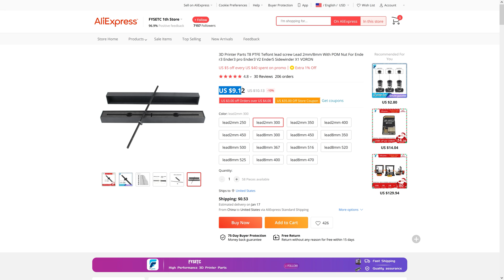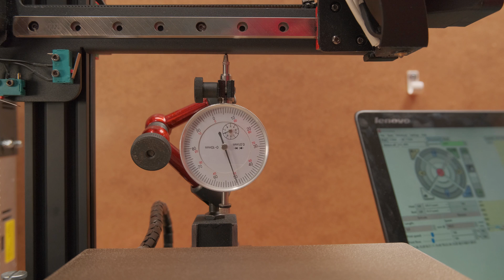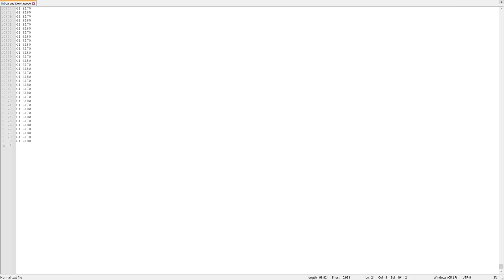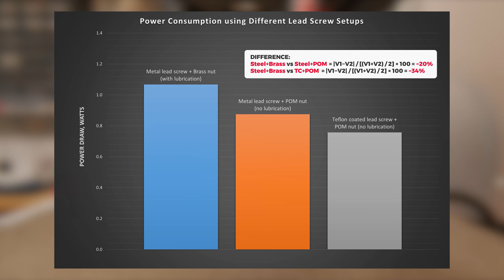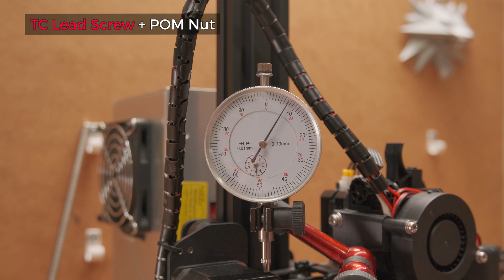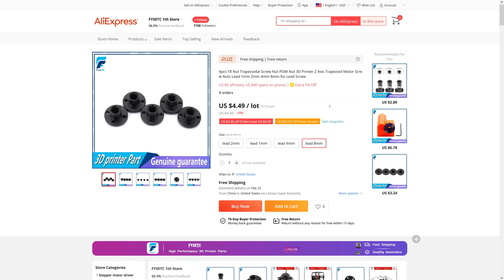TC LEAD SCREW + POM NUT = The BEST EASY 3D Printer Z-Axis UPGRADE or a SCAM?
Order professional PCBs and CNC'ed parts for your projects at PCBWay (5$ OFF for your first order)

👉🏻 In this video, I am testing a Teflon Coated lead screw and a POM nut combo versus a regular steel lead screw with brass nut for the 3D printer Z-axis upgrade. Is it worth it? Well after this video you will know the definitive answer to that question. I will show you test print results using different setups and provide factual data to determine the truth.

- JAYO Meta PLA
- ANYCUBIC PLA
- Digital Microscope AD246S-M
- 0.25mm V6 Nozzle

📷 VIDEO SHOT ON:
- Fuji X-S10

🕗 TIMESTAMPS:
00:00 - Why?
00:39 - Test preview
01:17 - What we can expect?
02:06 - Filaments
02:25 - TC Lead Screw
03:10 - Print comparison
04:13 - Coating durability
04:49 - Is it actually smoother?
05:25 - The DOWNFALL
06:12 - My thoughts on TC Lead Screw
06:45 - The positive
07:18 - Your thoughts?
07:29 - Enjoyed it? Don't forget to LIKE the video :)